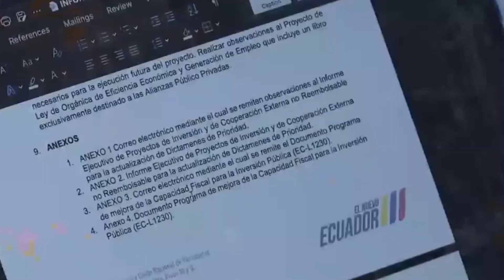CONFLICTO ENTRE GOBIERNO Y LEGISLATIVO OBSTACULIZA GOBERNABILIDAD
Información | El analista político Hernán Reyes afirma que la creciente tensión entre el gobierno y el Legislativo dificulta el proceso de gobernabilidad en el país.